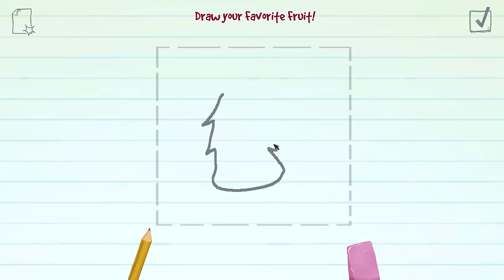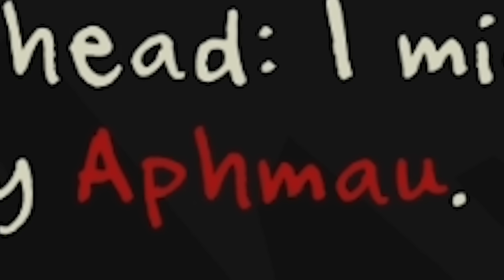BEST OF AARON - Funny Moments!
OKAY SO THE BEST OF AARON OKAY! BUT THAT'S FINE BECAUSE THERE'S NO WAY THIS VIDEO IS GONNA GET MORE LIKES THAN THE BEST OF APHMAU! (Which has 23k) HAHAHAAH! U SUCK JASON! ...I mean... there's no way it will get 23k+ likes right...? No one reads the description anyway so HAHAHAHAH! I win. :3